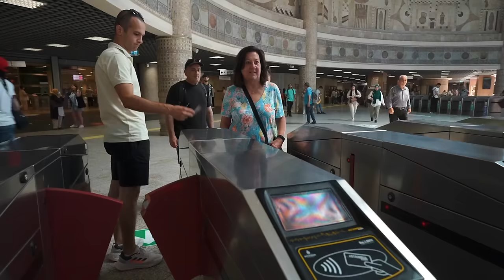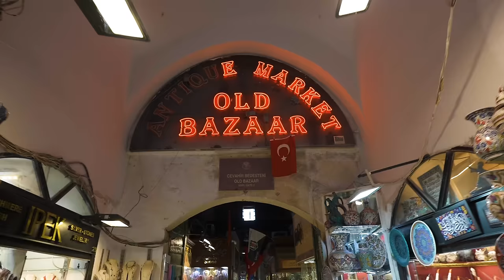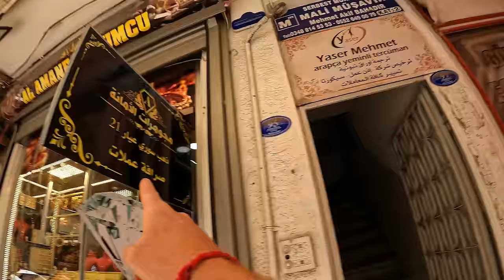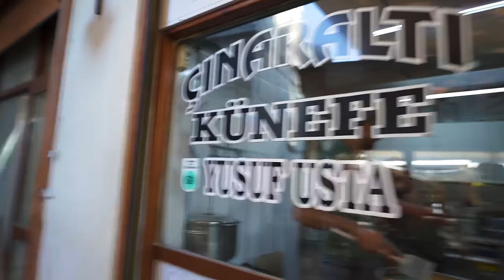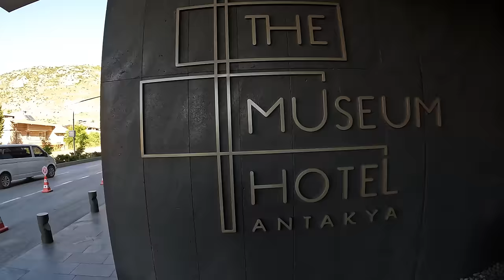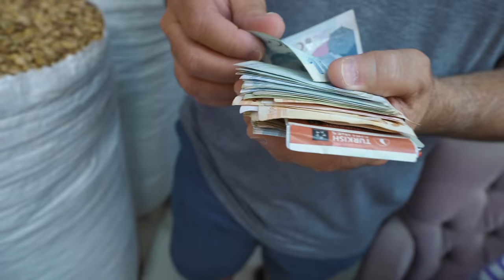Taking My Jewish Parents to a Muslim Country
I TOOK MY PARENTS TO TURKEY AND IT WAS AMAZING!  🇹🇷

This was our 5th big international trip together, but it’s their first Muslim-majority country. Being Jewish, I knew that it would be an eye-opener for them, and it certainly was.

We were led by our local Turkish friend, Anil — starting in Istanbul, then heading down South to Antakya, Gaziantep, Kahramanmaraş, and Kilis (on the Syrian border).

From the mouth-watering cuisine to the ancient historical sites and everything in between - Turkey is just FANTASTIC (seriously, one of my favorite countries in the world) and it was special to experience it alongside my Mom and Dad. I think that this was my favorite trip yet with my parents.

And most importantly, they now have a different perspective on Muslims and Islamic culture!!! They can fully understand that Jews and Muslims are SO similar, and that’s a beautiful thing :)